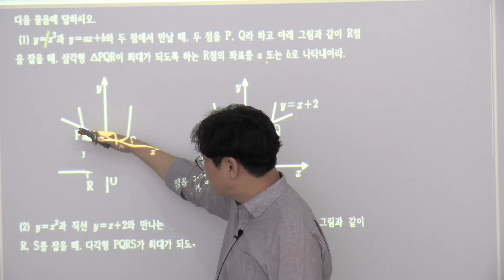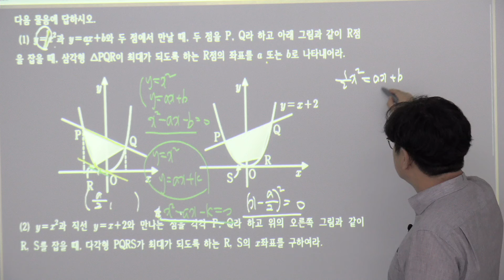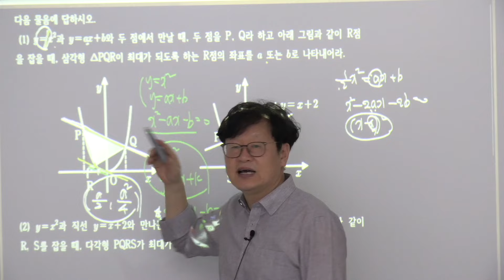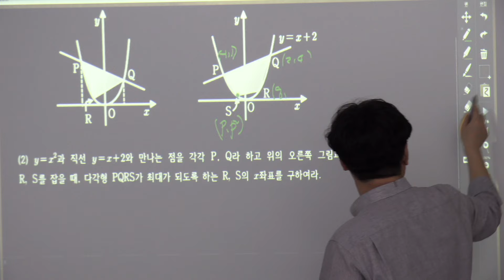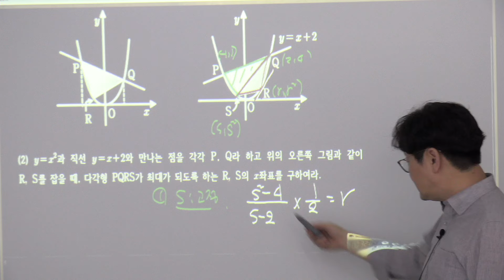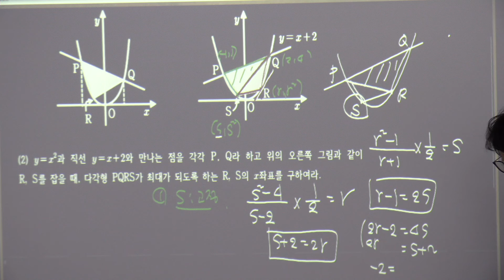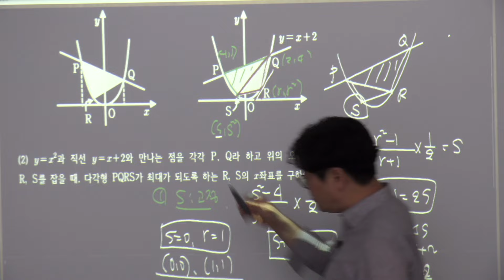2024년 과고1학년1학기 중간대비 1